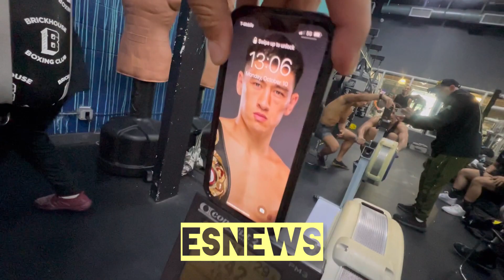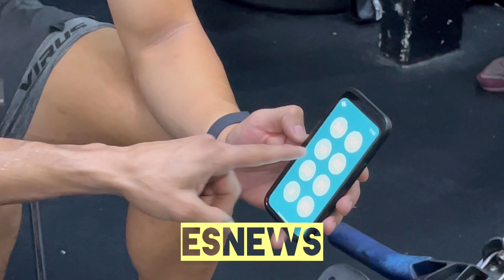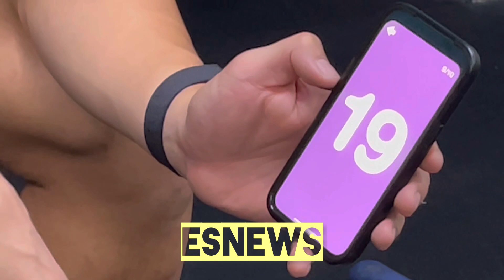Zurdo Ramirez pushing his limits looking at Bivol picture in camp for Dmitriy | esnews boxing